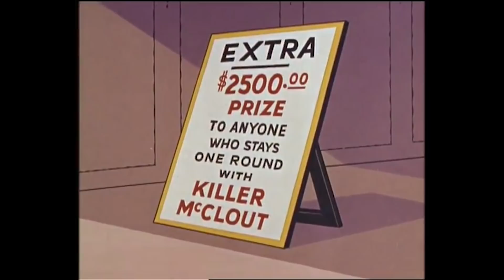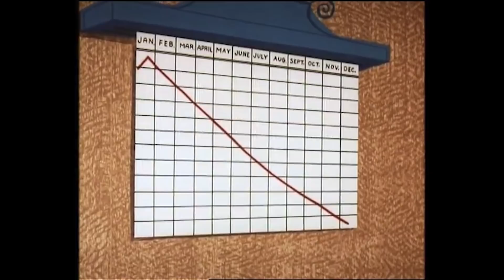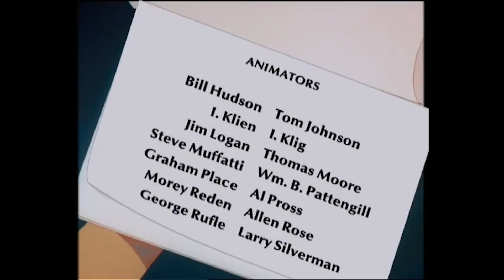Three Little Pigs | Casper the Friendly Ghost | Compilation | Cartoons for Kids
Casper saves the three little pigs from the big bad wolf!

Casper and Friends |  Episode 7 | Pig A Boo/Busy Buddies/Fit To Be Toyed/By The Old Mill Scream

Casper saves the three little pigs from the wolf/A big dog tries to help a little dog raise money/ A toy company president is obsessed with toys/ Casper befriends a small beaver

Casper and Friends |  Episode 32 | Hooky Spooky/Katnip's Big Day/City Kitty/Party Smarty

Spooky scares animals at the zoo/ Herman and Buzzy relive their funniest moments with Katnip./ A cat can't control the mice in his house / Baby Huey wrecks a birthday party